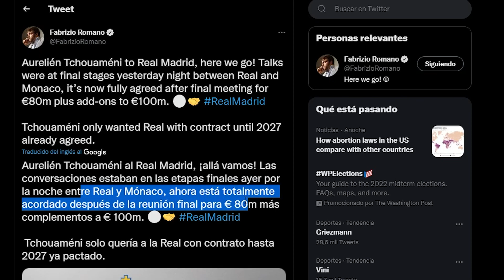¡¡¡TCHOUAMENI FICHADO!!!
Acuerdo total Real Madrid - Mónaco (ya lo había anteriormente con el jugador)... y oficial en las próximas horas.
Estamos hablando del que quizá sea el mejor medio centro para los próximos 10 años.
¡Vamos con ello!